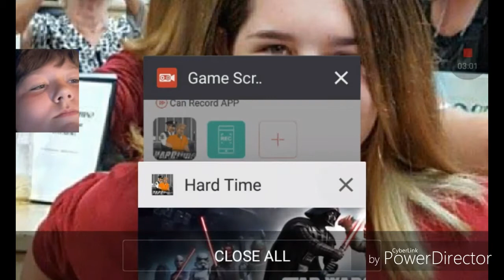Hard time season 2 part I forgot